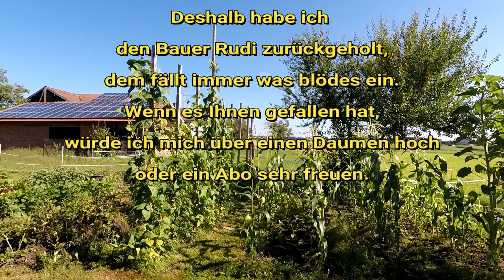Bauer Rudi bei der Bohnenernte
Liebe Besucher meines Kanals
Da in der Zeit wo Corona die Welt beherrscht
alle Oldtimertreffen ausfallen,
der Garten hergerichtet wurde,
gibt es im Moment wenig zu filmen.
Deshalb habe ich
den Bauer Rudi zurückgeholt,
dem fällt immer was blödes ein.
Wenn es Ihnen gefallen hat,
oder ein Abo sehr freuen.